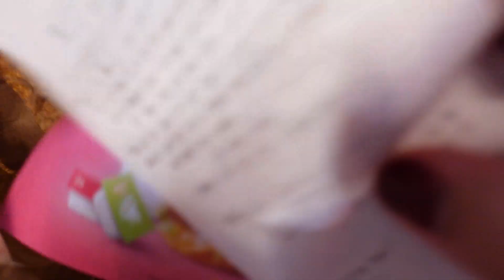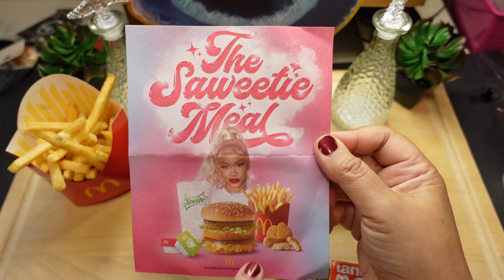McDonald's New Saweetie Meal Review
Eating and reviewing the new Saweetie Meal from McDonald's.